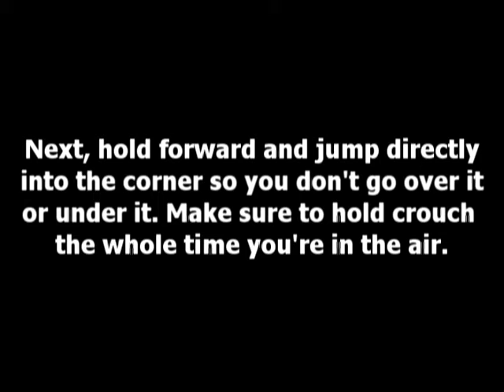jagged & Captain - Edge Ghost Tutorial